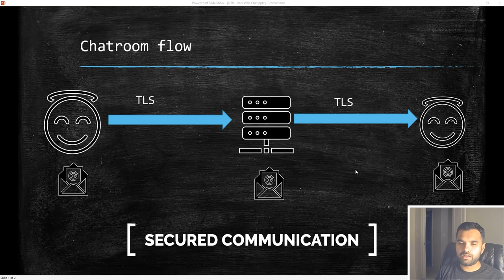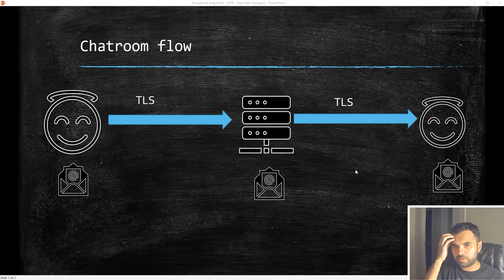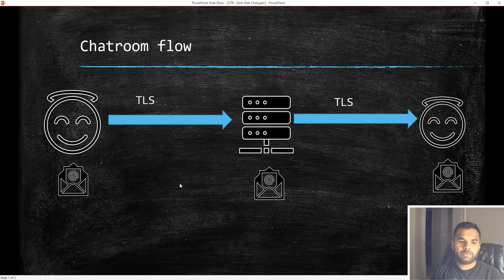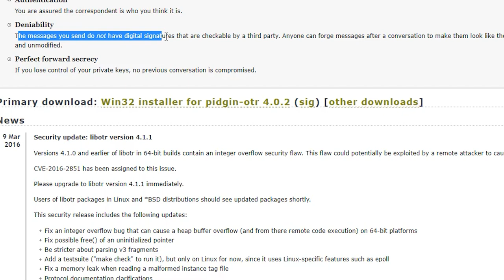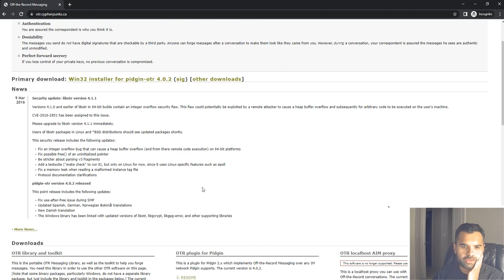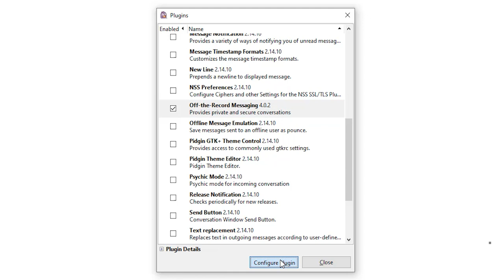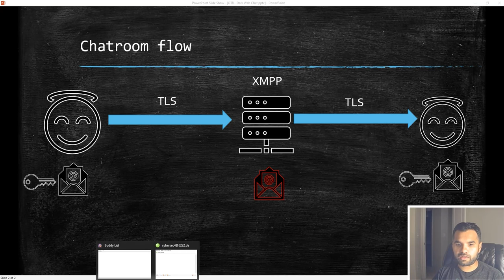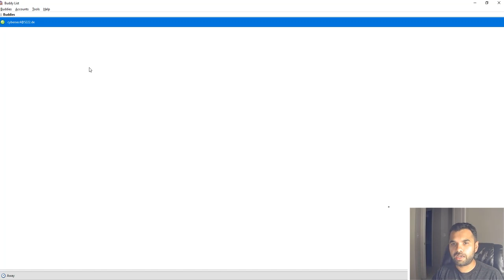How to Secure Dark Web Chat | CyberSecurityTV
🌟We have seen how to setup Pidgin and create an identity to chat on the dark web. However, those chat are not completely private. I'll explain on what is the gap and how we can fill it out to ensure our chat remains private and no one can intercept on it. We are going to review some plugins which will help us with security our chat end to end.

🍁 𝐀𝐁𝐎𝐔𝐓 𝐂𝐲𝐛𝐞𝐫𝐒𝐞𝐜𝐮𝐫𝐢𝐭𝐲𝐓𝐕 🍁
Cyber Security is an initiative taken by security professionals. Here we are uploading a series of videos to learn and get expertise in various domains of security. We are teaching tools, techniques, and methods which can be used on penetration testing assignments.

cyber security technology
computer security